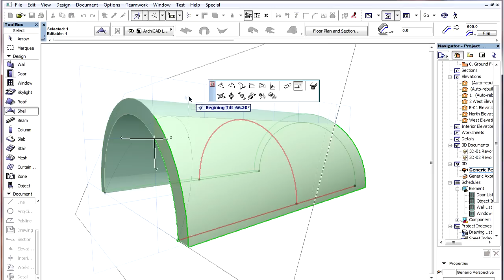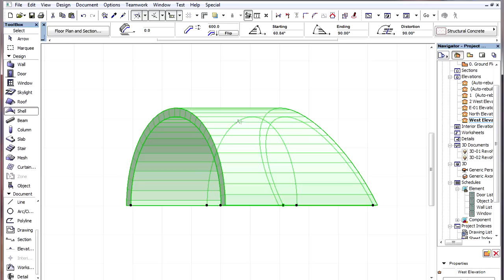The ARCHICAD Shell Tool - Set starting/ending angle, distortion angle, revolution angle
ArchiCAD 15 New Features - Shells
Set starting/ending angle, distortion angle, revolution angle

Commands setting the various angle values of Shells are also available from the Pet Palette. If we click an edge of the Profile at either end of an Extruded Shell, on its Reference Side, the Set End Angle command will appear on the Pet Palette. A vertical editing plane is displayed and the rotation angle can be defined in this plane. The command works similarly on the other end of an Extruded Shell.